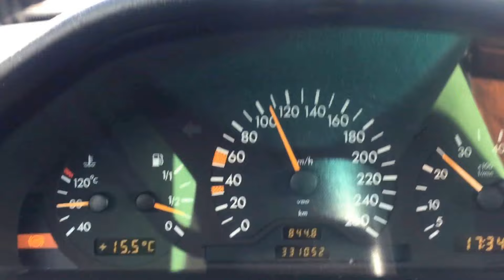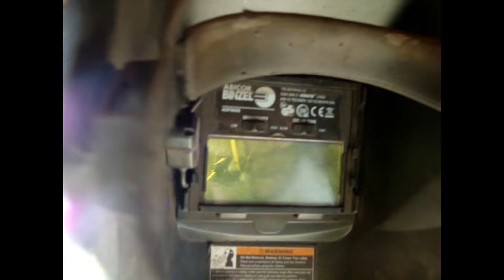Сварка полуавтоматом. Кузовные работы.Профи делится секретами. КАРТАВЫЙСПЕЦ AutoDOgTV #14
В этом видео вы узнаете Секреты сварки и кузовного ремонта автомобиля. Ford Mondeo 1996 .Окраска дисков.
Сварка. Кузовные работы.Профи делится секретами. С чего начать? картавыйспец